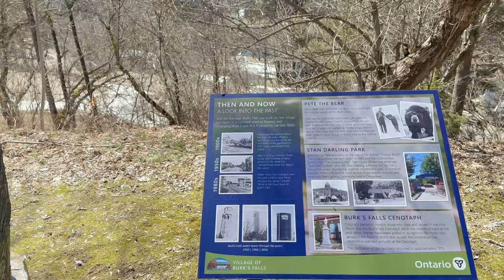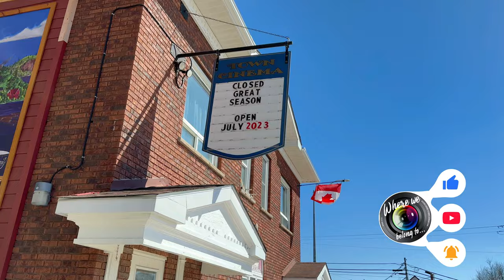Is The Village of Burk's Falls a Ghost Town?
Burk's Falls is an incorporated village in the Almaguin Highlands region of Parry Sound District, Ontario, Canada, located 265 kilometers (165 mi) north of Toronto and 90 kilometers (56 mi) south of North Bay, Ontario. The village, and the waterfall on the site, were named (for himself) by David Francis Burk of Oshawa, after he selected the land surrounding the waterfall in the Free Land Grant Act. Burk's Falls is part of the Magnetawan River waterway.